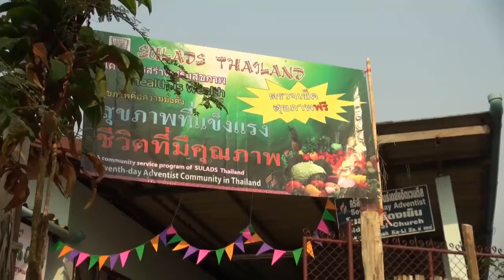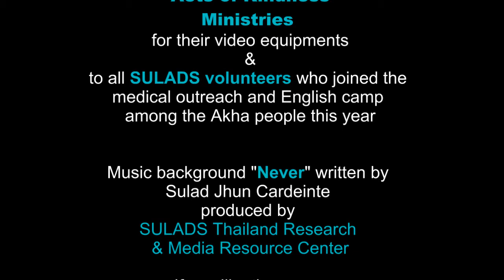SULADS Thailand volunteers program 2016